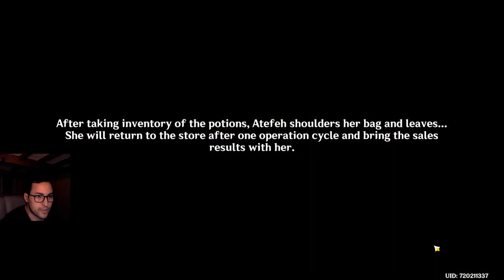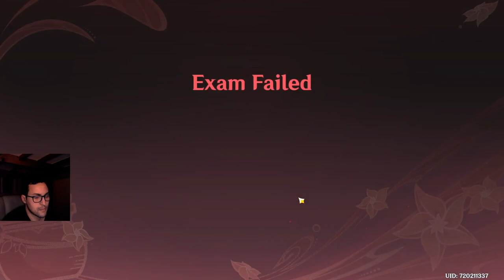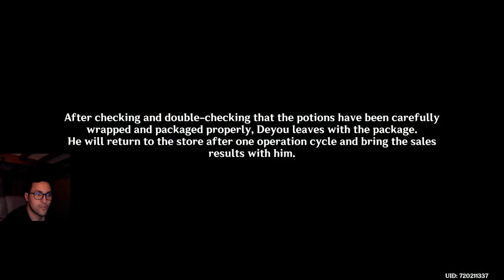The "expert" ending to our little alchemy shop ! ( Alchemy Ascension event quest - Ending )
In this video, we finally became experts in potion crafting and our shop has become, with the help of Lisa, an international achievement and the pride of Mondstadt ! This is how the event ends for us !